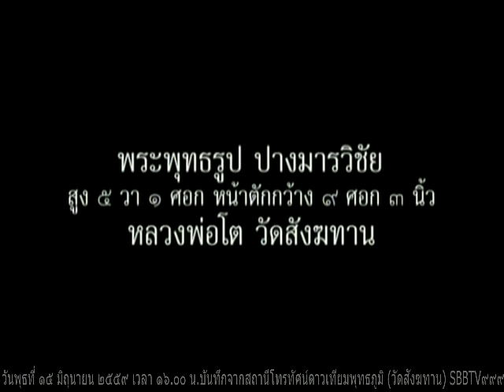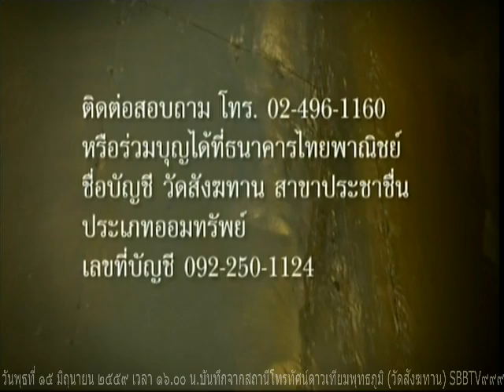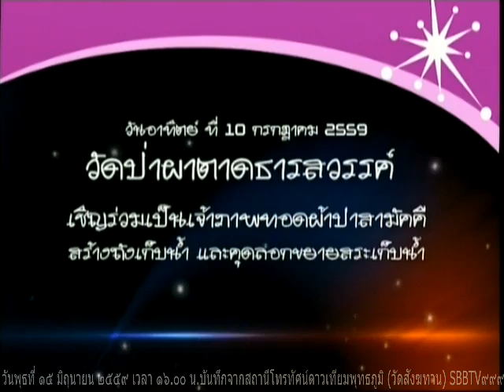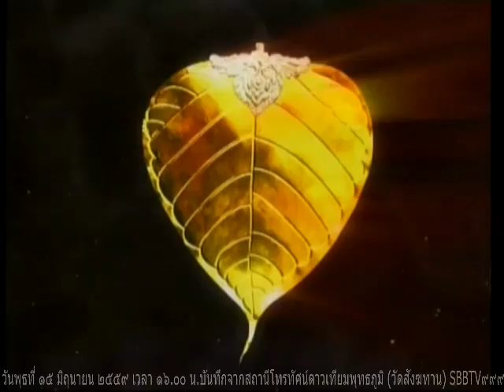วันพุธที่ ๑๕ มิถุนายน ๒๕๕๙ รายการธรรมะสว่างใจ พระอ.จรัญ ทักขญาโณ วัดหลวงขุนวิน